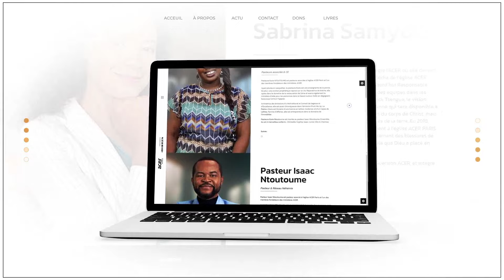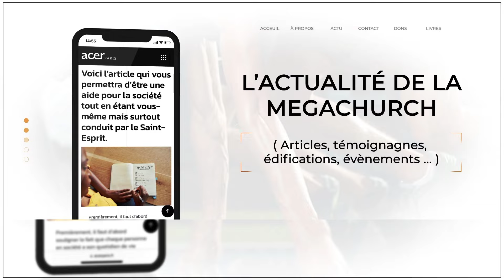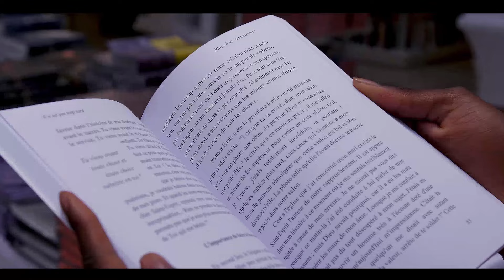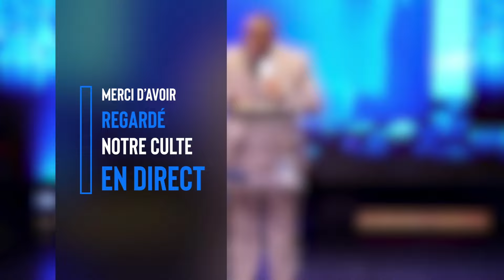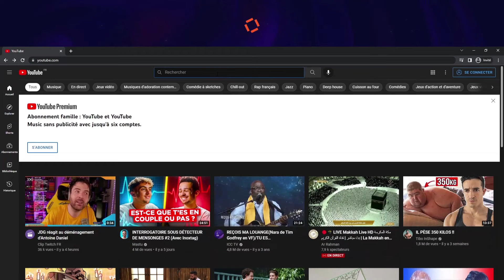CULTE 1 - D'où te vient cette force ? - PARTIE 1 - Apôtre Alain Patrick TSENGUE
Thème du mois septembre : Expérimenter les faveurs surnaturelles dans mes études et ma profession

CULTE 1 - 08/09/2024

Parfois, les chrétiens sont ingrats, car ils ne se rendent pas compte de ce que Dieu leur a donné : un corps en bonne santé. Certains sont aveugles, paralysés ou malades, mais Dieu vous a donné la force physique et l’énergie nécessaires pour accomplir Ses plans pour votre vie et profiter de Ses bénédictions. Il est essentiel de se poser deux questions : Dieu vous a donné, mais que lui avez-vous donné en retour ? Avez-vous déjà remercié Dieu pour votre santé, votre logement et votre travail ?

00:00:00 - Accueil
00:05:23 - Introduction
00:10:26 - [ Louange ] : Iyo
00:17:19 - [ Louange ] : Glorieuse splendeur
00:23:10 - [ Adoration ] : Emperor of the univers
00:32:59 - [ Adoration ] : Mélodie venu du ciel
00:35:02 - Sainte-cène | [ Adoration ] : The Anthem
00:43:33 - Prédication
01:06:23 - Appel au salut
01:09:06 - Annonces